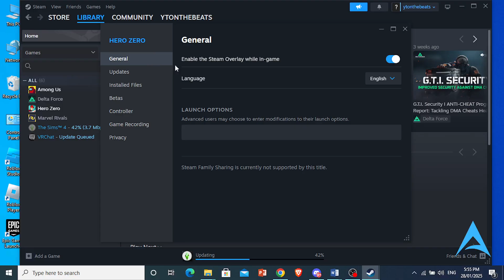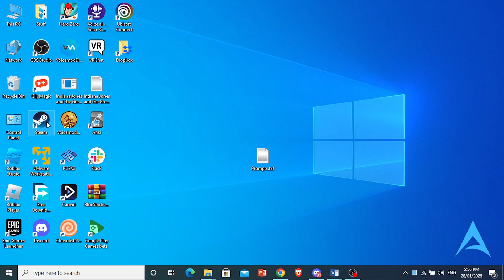How To Fix Delta Force Not Opening On Pc | Full Fixing Guide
If you're looking for a video on How To Fix Delta Force Not Opening On Pc, here you go! In this video, I'll show you How To Fix Delta Force Not Opening On Pc. Make sure you watch the video till the end because you'll learn How To Fix Delta Force Not Opening On Pc. It's easy and simple to do from your phone or laptop.